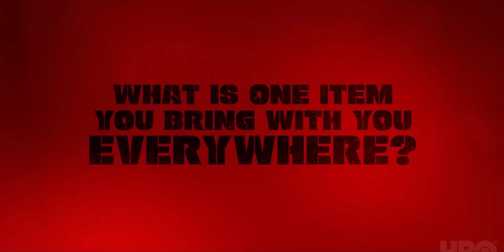Jennie Ruby Jane Get To Know Me | The Idol | Max (interview) jennie 08062023